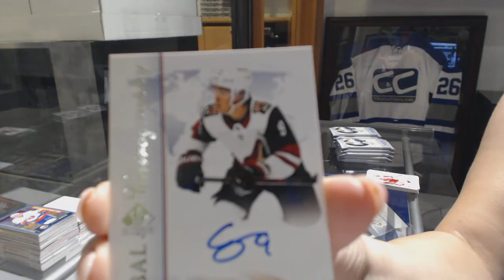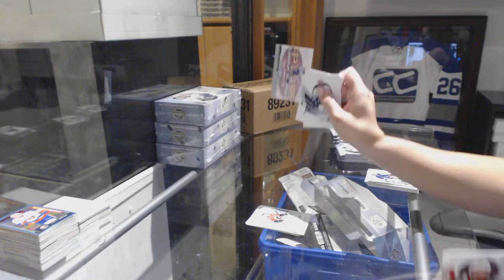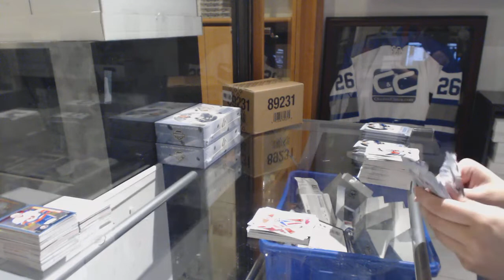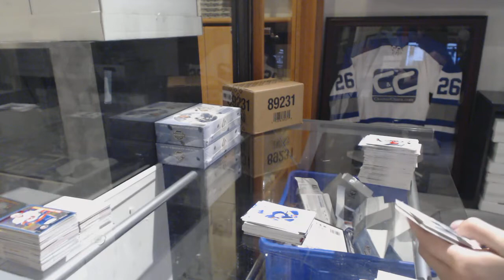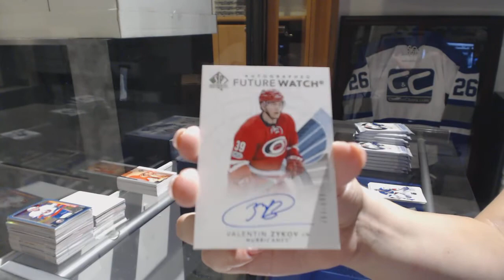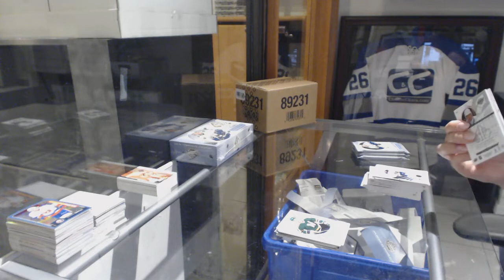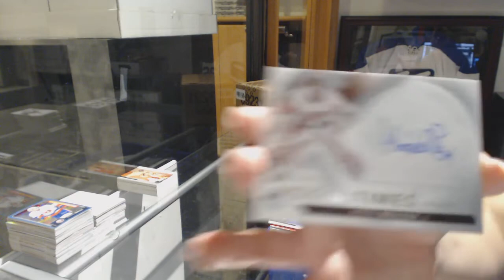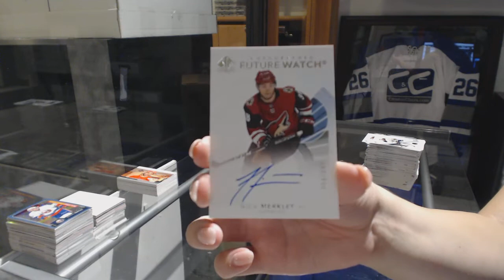17-18 Upper Deck SP Authentic Hockey 4 Box Break - C&C GB#8769